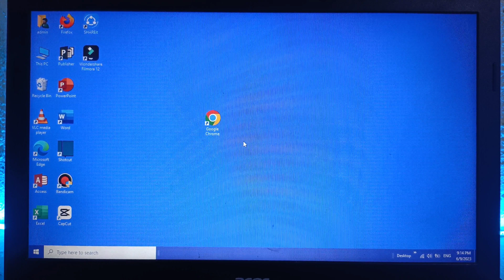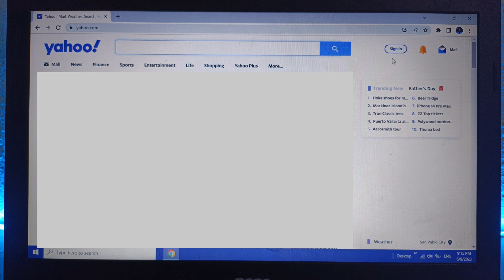How to logout in Yahoo Mail using Computer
Do you have an email from Yahoo, but do not know how to logout?  In this tutorial I will teach you how to Logout in Yahoo Mail, Using your Computer.

Thanks...